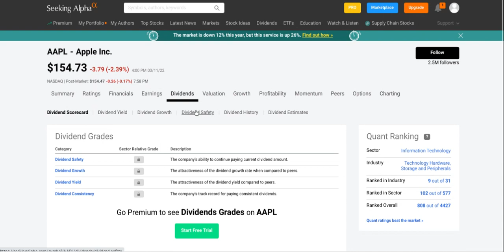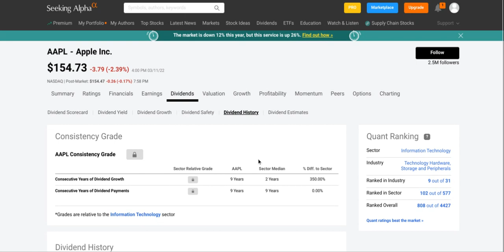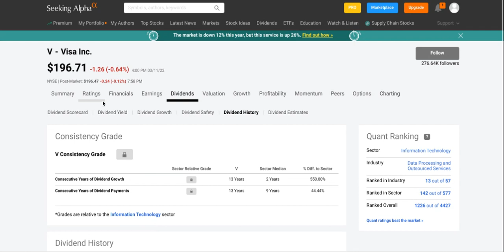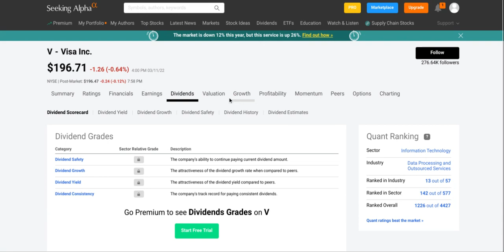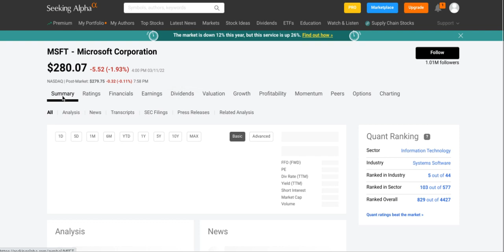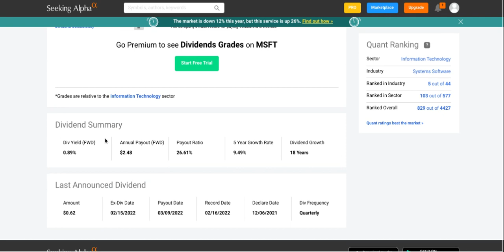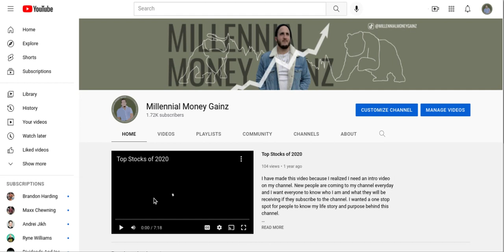3 HIGH GROWTH Dividend Stocks to BUY NOW!!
There are 3 high growth dividend stocks that I am interested in adding to the portfolio.These three include Apple, Visa, and Microsoft. I already have a position in Apple that I do want to grow. The other two are on my watchlist to see if I can add them to the portfolio at an even cheaper price. I would definitely like to start a starter position in these 3 big names.

We have the first and second largest companies in the world by market cap and then we have a credit card and financial services giant all trading at discounts in reference to their all time highs.

   - Hi my name is Phil and I am 24 years old. I currently have a Bachelor’s Degree in Exercise Physiology. I have found my passion for investing a little over a year ago and have been investing ever since. I started with Robinhood in which i still use today as well as have other accounts in Fidelity, WeBull, and M1 finance. I found Robinhood to be the easiest in terms of user experience. I currently am a manager at a healthcare facility. My short term goal is to build my portfolios. I have a dividend, growth, and 401k that I am trying to build up. My long term future goal is to expand my investment portfolios in terms of Real Estate. Now that you know a little bit about myself, let me hear a little about you in the comments of this video. Also if you want me to do an analysis on any stock, just suggest it in the comments and I will post a video on it. I appreciate all of your support and let’s continue to grow together.